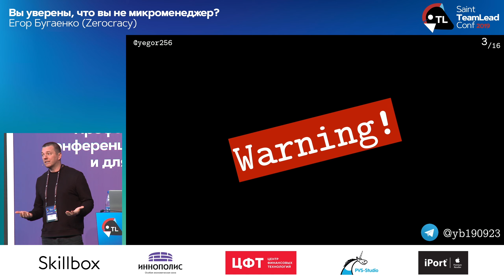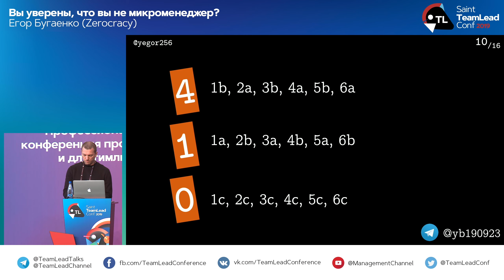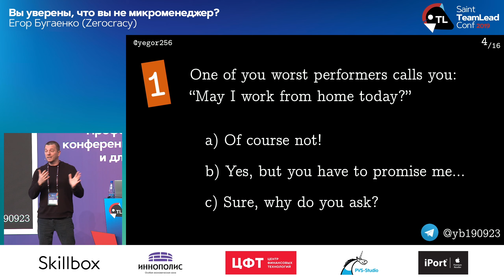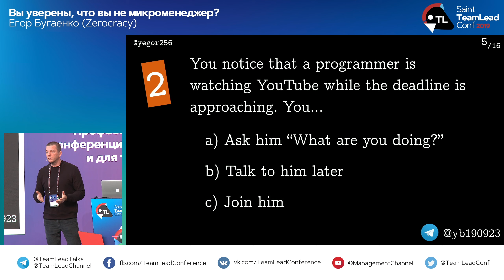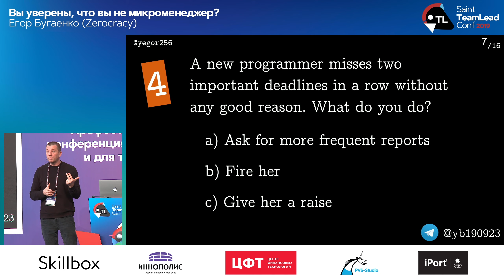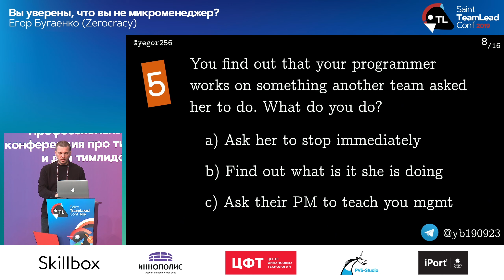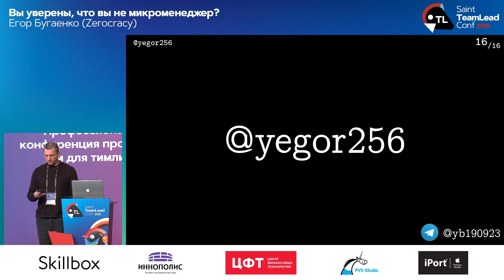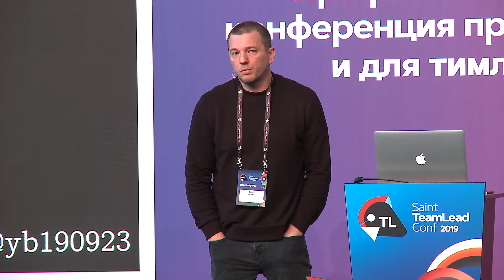Вы уверены, что вы не микроменеджер? / Егор Бугаенко (Zerocracy)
Saint TeamLead 2019

Вы знаете, что такое микроменеджмент? Это когда ваш менеджер говорит вам именно то, что вы должны сделать прямо сейчас, чтобы достичь желаемых результатов. Микроменеджер не доверяет вам, поэтому хочет и должен контролировать каждый ваш шаг. Это раздражает, это непродуктивно, но это неизбежно, если у вас нет небольших задач и прозрачной и однозначной системы вознаграждений и наказаний. Вопрос в том, как вы можете определить и построить очевидную и прозрачную схему мотивации. В докладе будет предложено несколько вариантов таких схем.